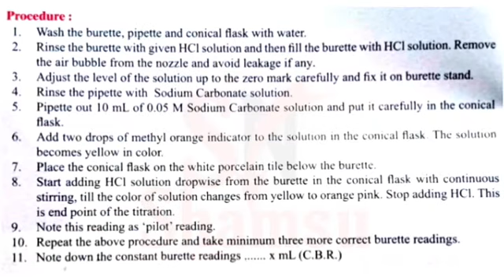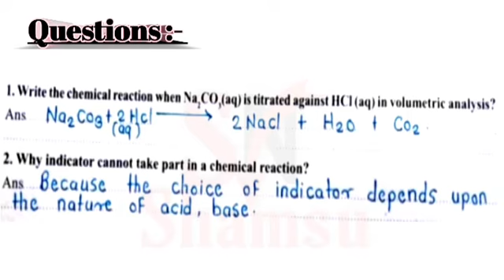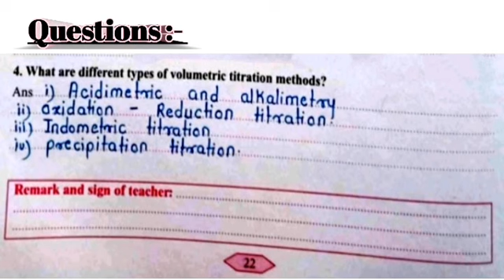Experiment No.4 | Class 11th Chemistry Practical Book Answer | Maharashtra Board